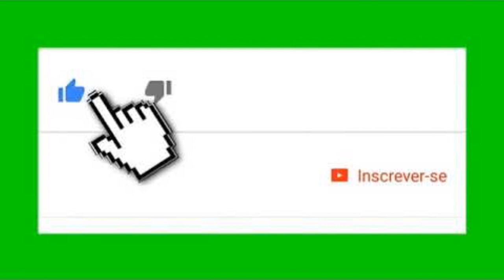Um vlog todo cagado de férias